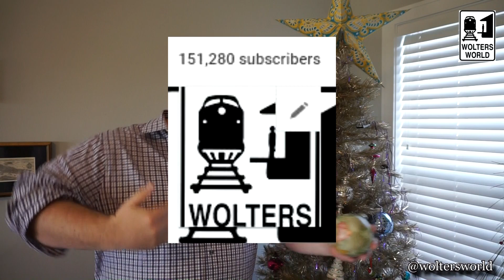2017 Travel Plans: Where Will We See YOU This Year?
2016 Was a Great Year of Travel and 2017 Will Be an Even Better Year! We will be travel blogging and vlogging in Spain, Mexico, Costa Rica, Nicaragua, Poland, The Netherlands, The US, Scotland, Greece, Russia, Lithuania, Latvia, Estonia and More!
We hope to see you in some of the spots to meet up with fans and learn from you! So any tips let us know! Can't wait to learn, explore and eat around the world!

Our Equipment